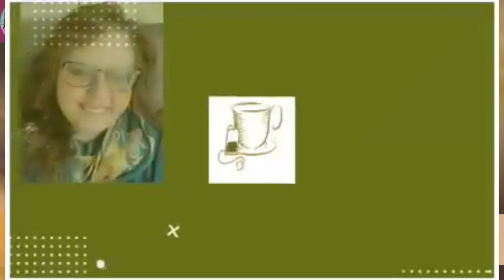Miss Liz Dives Deep Into Different Flavours And Topics With Daphne Healing Hands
🌟 Join us for Teatime with Miss Liz Talk Show on September 12th at 3pm EST! 🌟
Today at 3pm EST, we serve a healing tea session in Miss Liz's style, filled with real-life stories and heartfelt words. This live stream talk show will take you through various topics and feature our esteemed guest, Daphne McDonagh. Daphne’s Healing Hands Teatime with Miss Liz-Daphne McDonagh “You Do You” Daphne McDonagh
Daphne is a two-time International Best-Selling Author, Animal Communicator, Intuitive Healing Energy Coach, Cold Laser and crystal Therapist, and Rehabilitation and wellness Practitioner with over 20 years of experience. She offers both in-person and distance healing energy work for people and pets. Through sacred geometry, cold laser, and crystal therapy, Daphne helps transform your healing journey.
Join us for an open discussion on healing, connection, and sisterhood. Don’t miss this heartwarming afternoon of connection and healing! 💖✨